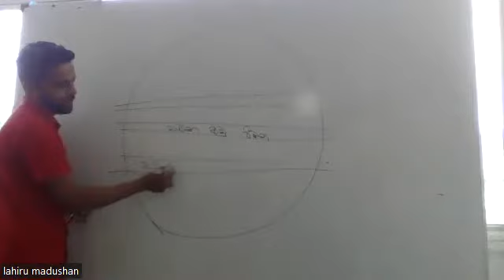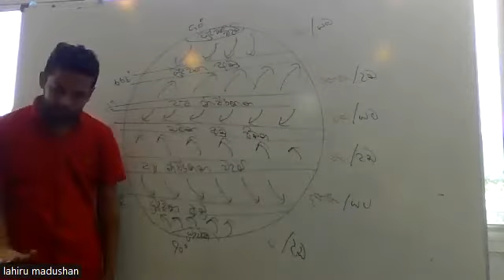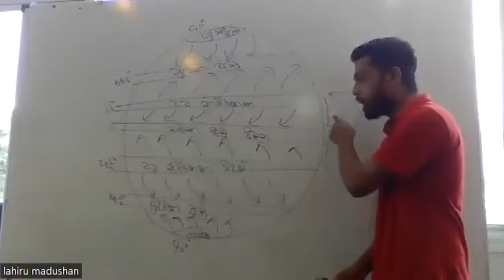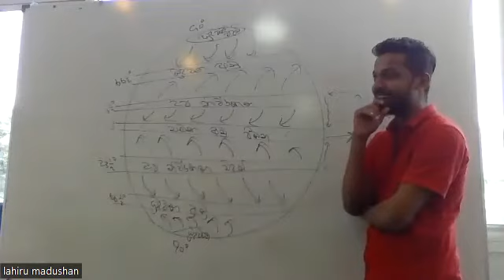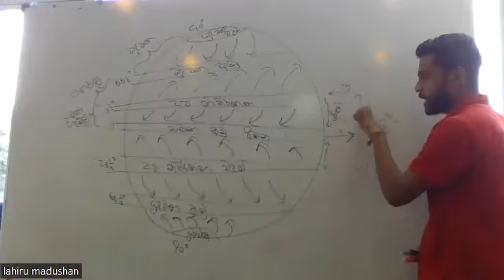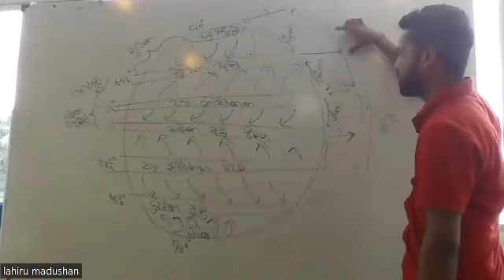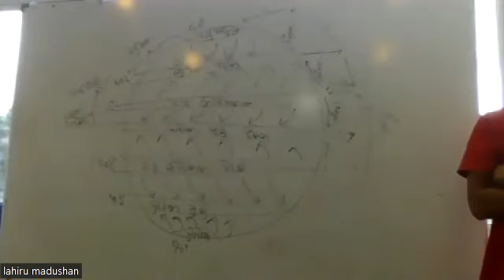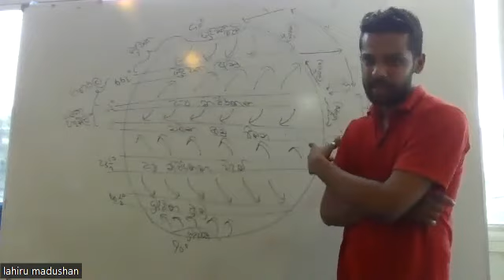කාලගුණය හා දේශගුණය - 13